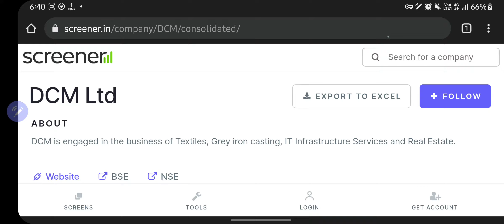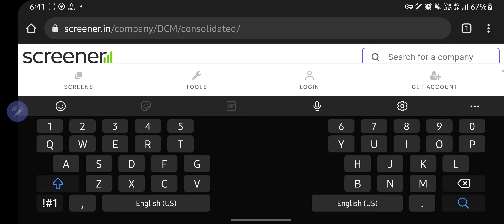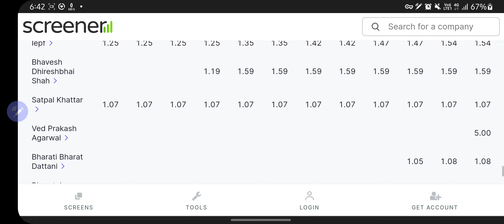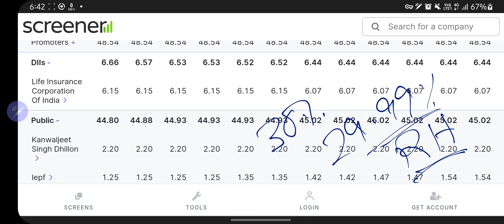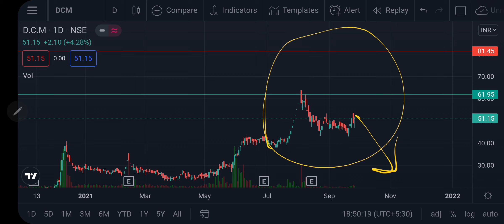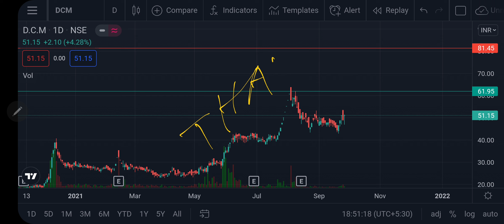LIC owned textile manufacturer, real estate & IT infrastructure stock| DCM LTD